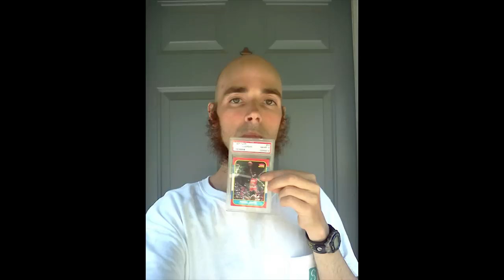10 NAJDZIWNIEJSZYCH POZWÓW SĄDOWYCH